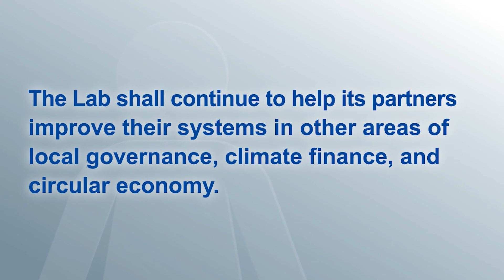Pintig: Women, Data, and the Pandemic Documentary Video Shorts 3